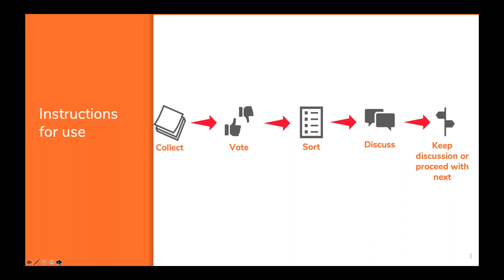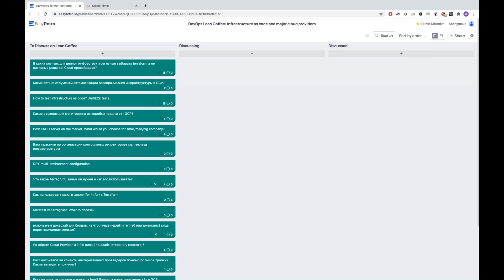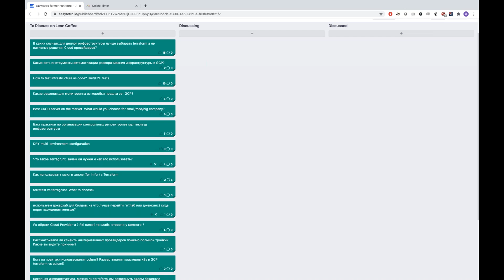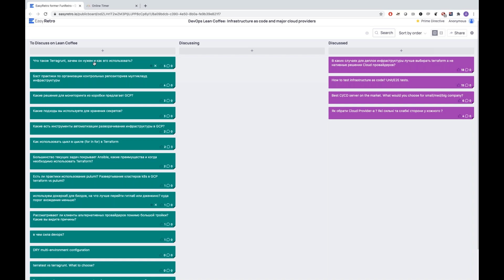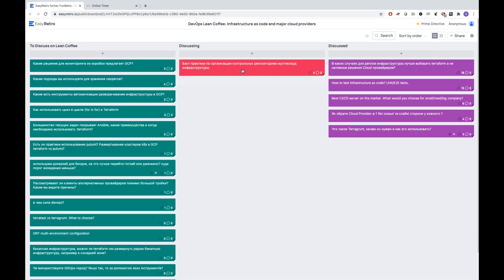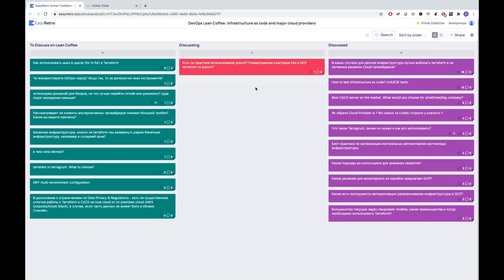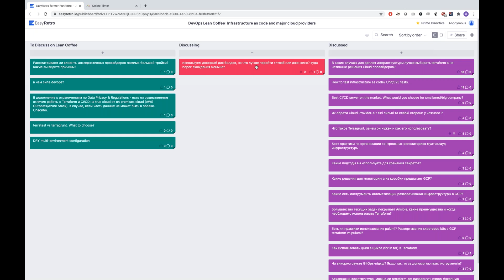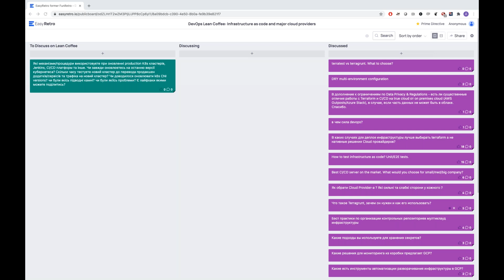DevOps Lean Coffee | Infrastructure as Code and Major Cloud Providers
Ми обрали цю тему, тому що невід'ємна частина робочого процесу будь-якого системного інженера — це, звичайно, турбота про інфраструктуру.
На цій зустрічі наші експерти обговорюють кращі підходи до опису інфраструктури як код для різних клаудних платформ. Також учасники дискусіїї порівнюють нативні рішення для різних клауд провайдерів та проводять порівняльну оцінку різноманітним рішенням.

Модератор — Дмитро Батієвський, Systems Architect в EPAM.